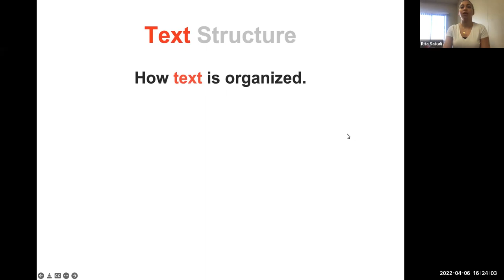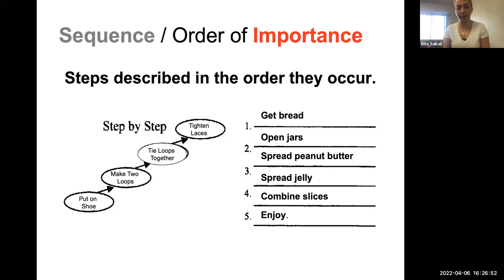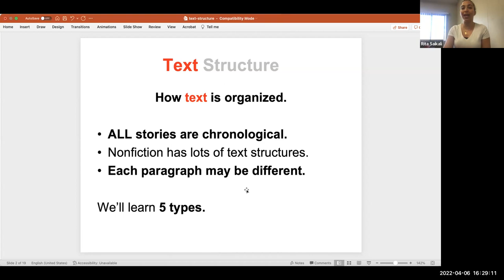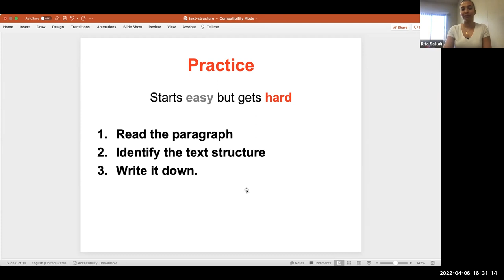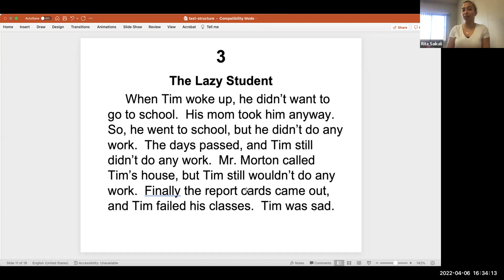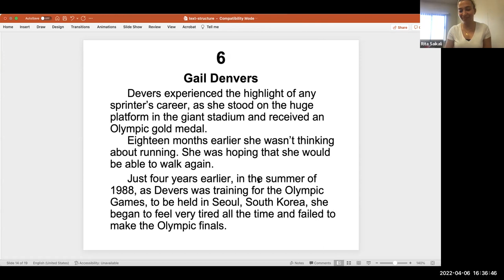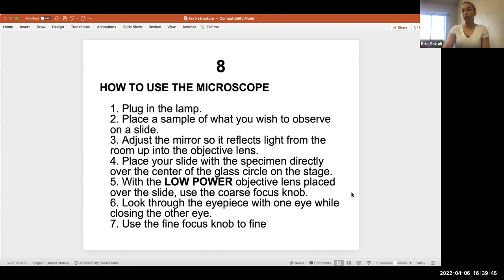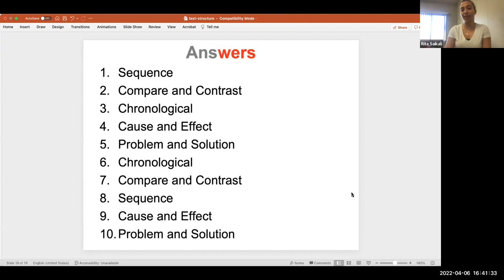Nonfiction Text Structure - GED English/ ESL Level 5 - Writing